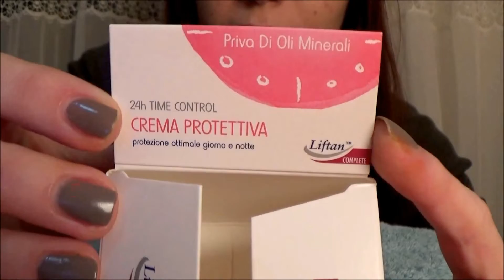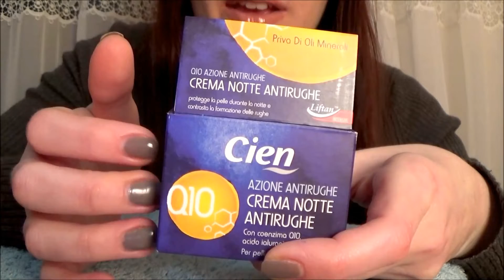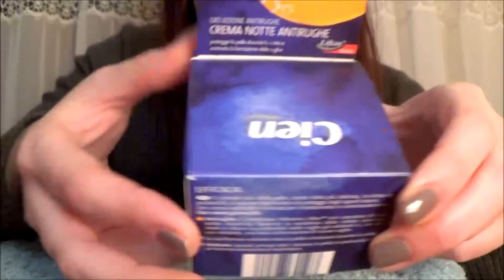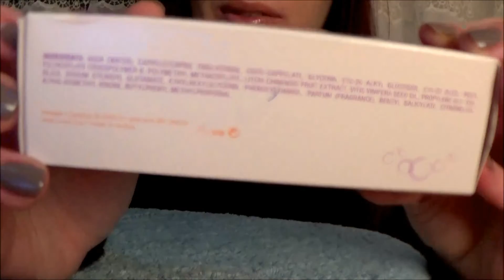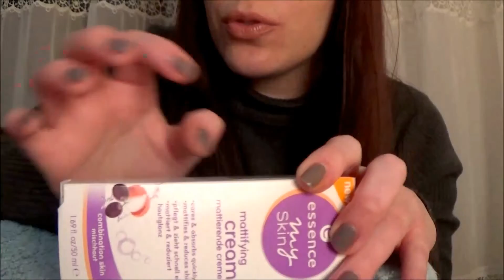ASMR SHOW AND TELL & TAPPING - MY LOW COST SKIN CARE CREAMS - SOFT WHISPERING ITA - MELINDA ASMR